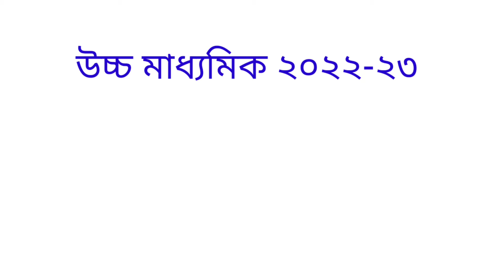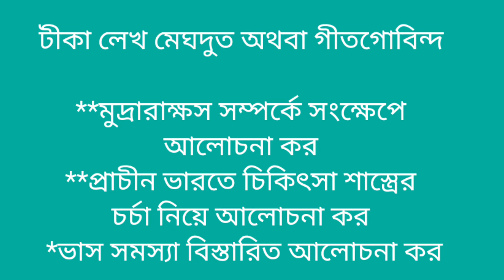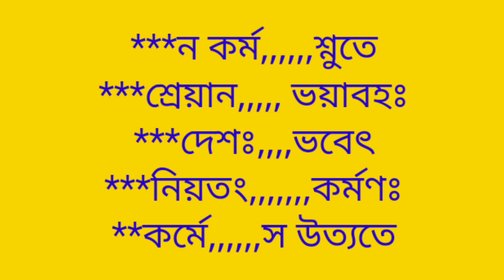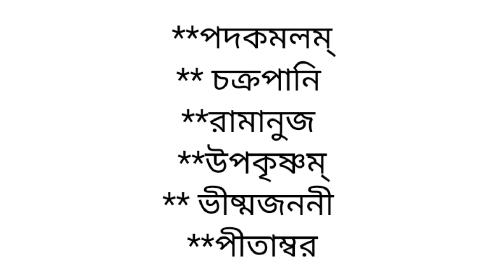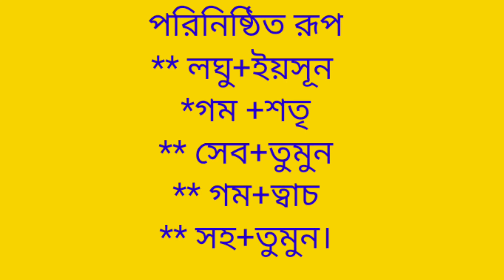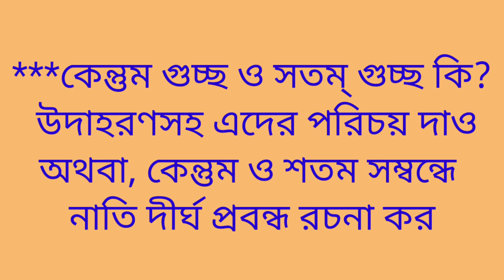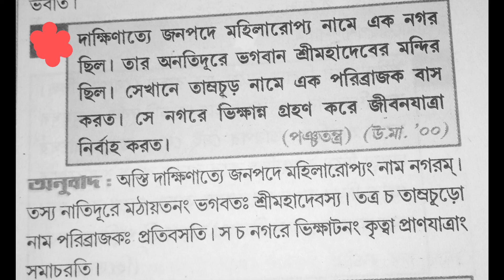Class 12 Sanskrit Suggestions/HS 2023 Sanskrit Last Minute Suggestions//উচ্চ মাধ্যমিক ২০২৩ সংস্কৃত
Class 12 Sanskrit Suggestions/HS 2023 Sanskrit Last Minute Suggestions//উচ্চ মাধ্যমিক ২০২৩ সংস্কৃত সাজেশন।